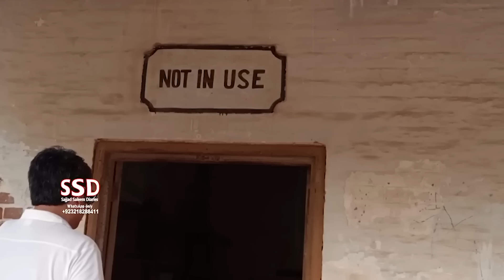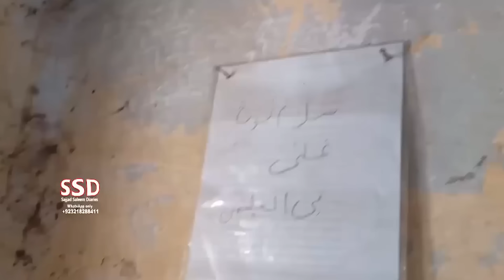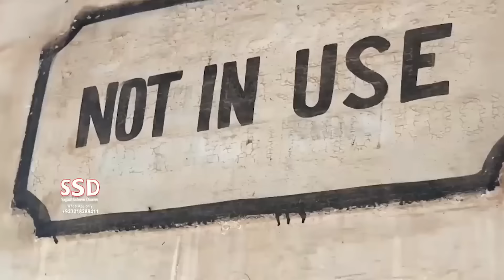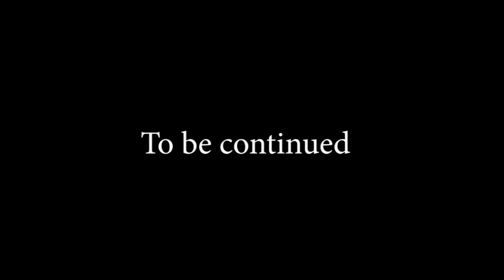SSD 2553 | Haunted Railway Station | Part 1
jinn stories

Our Team:
Sajjad Saleem
Abdul Samad
Shiraz Irani
Sajid Baloch
Kamran Baloch